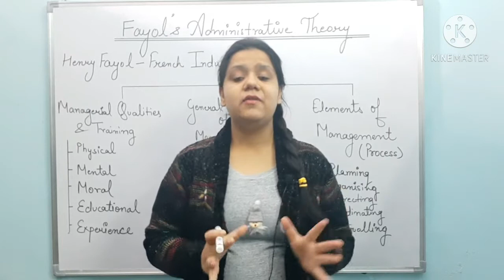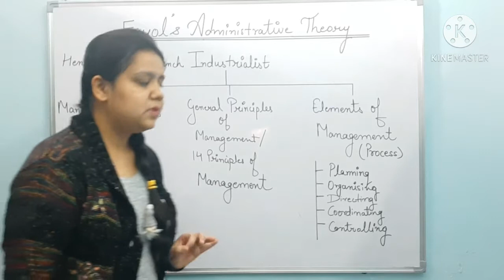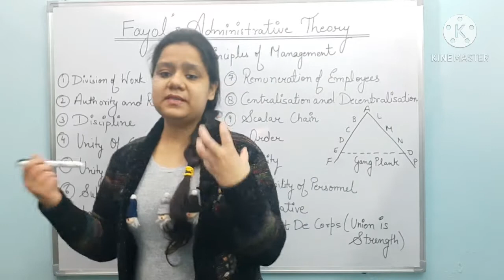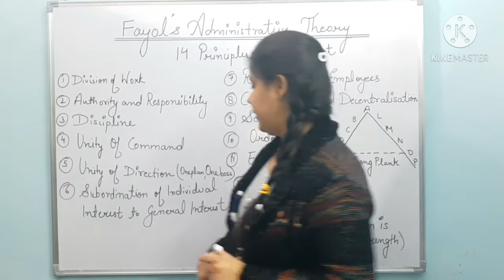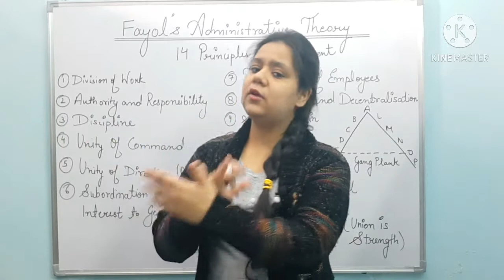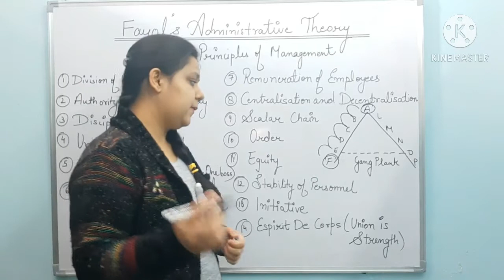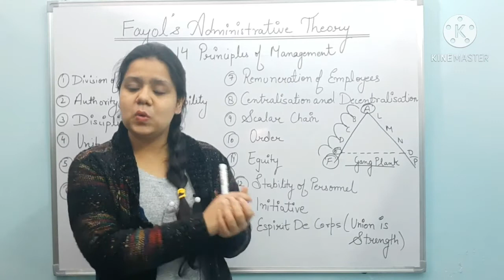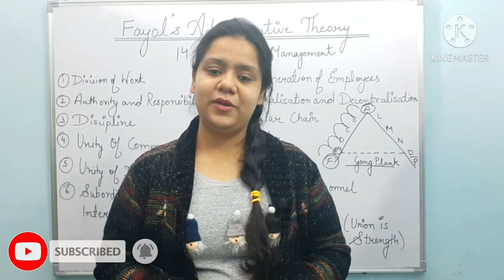14 Principles of management / Henry Fayol Administrative Theory / General principles of management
In this video Henry Fayol Administrative Theory/
Fourteen principles of management/
General Principles of management/
Classical Approach to management is fully explained.